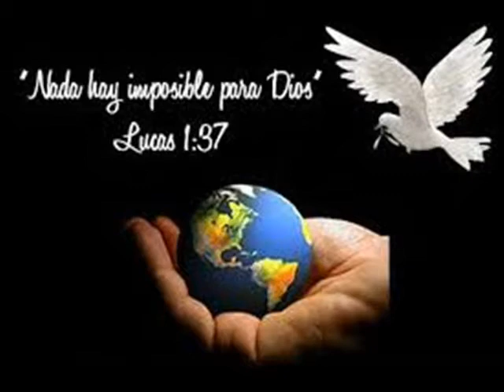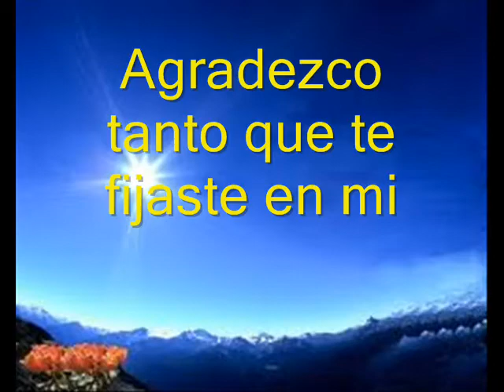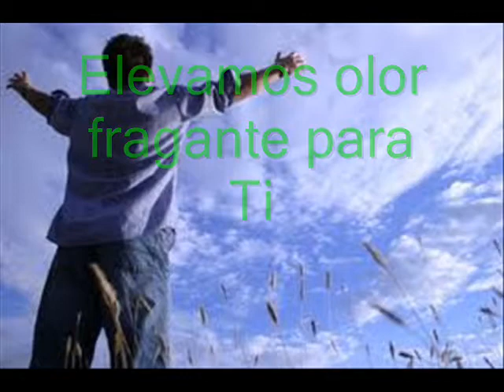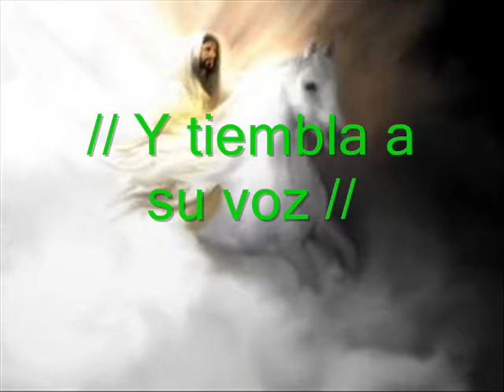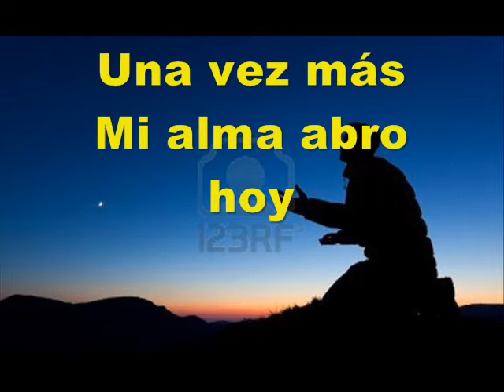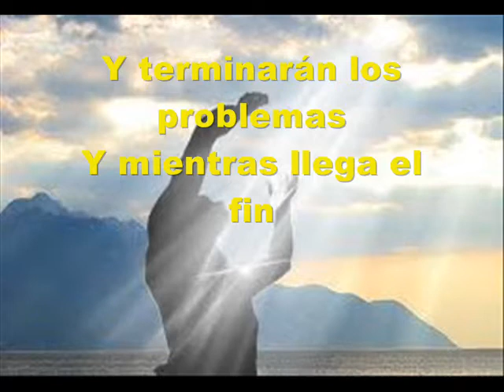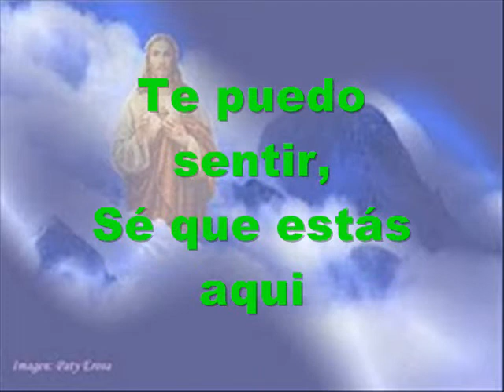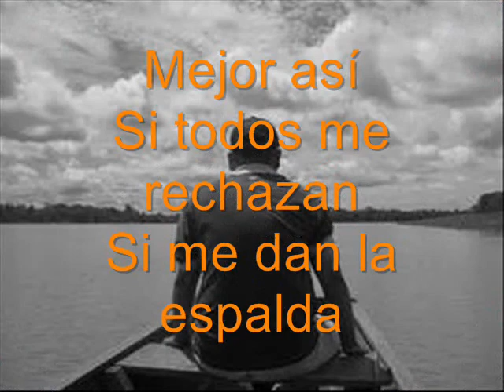Mix canciones cristianas de adoración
Mix de canciones creado por mi, Espero que les guste y sea de bendición.
Cada canción es de entre 1 y 2 minutos para poder colocar varias en el video.